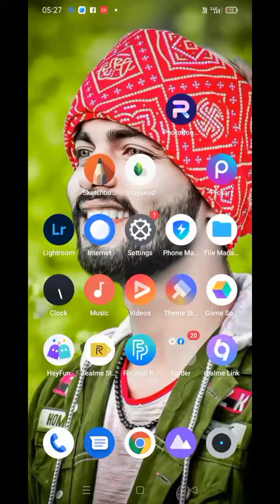Sketchbook Style Hear Photo Cute Editing 🔥😳@ezeditz5323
Sketchbook Style Hear Photo Cute Editing 🔥😳‎@EZ EDITZ